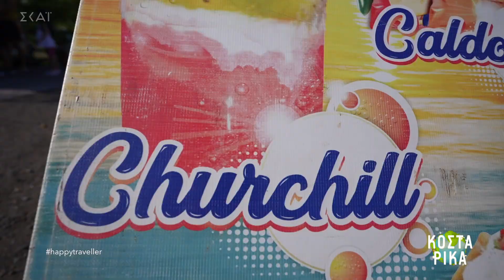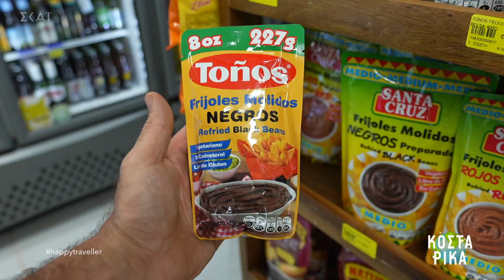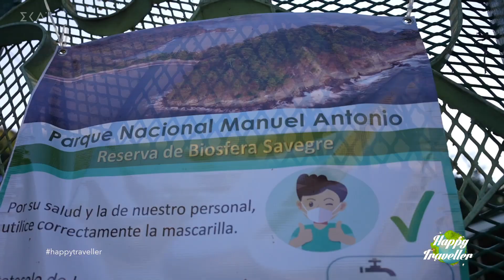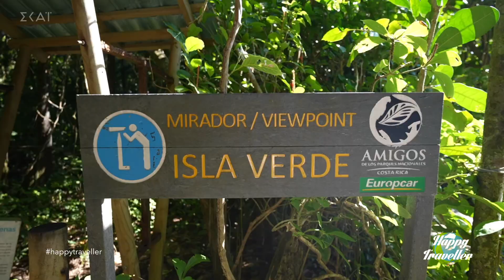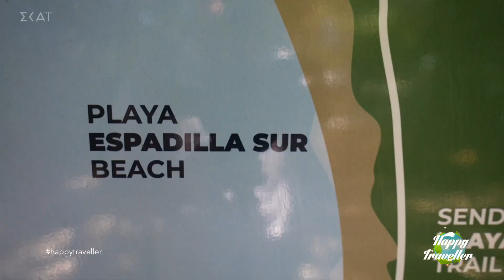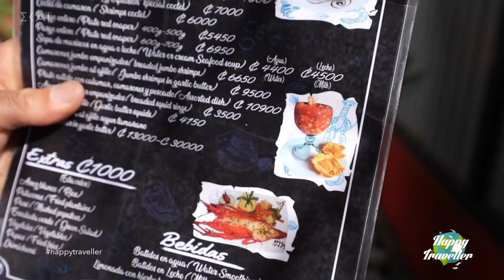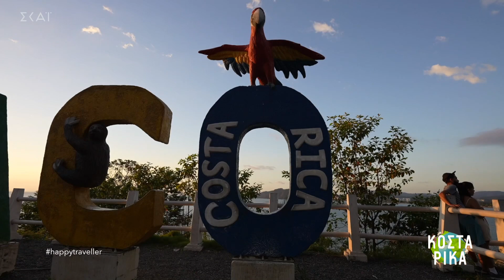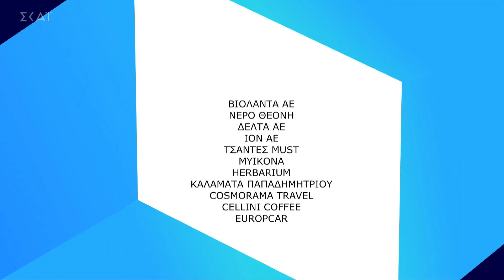Happy Traveller στην ΚΟΣΤΑ ΡΙΚΑ | Μέρος 3 | Επικές Παραλίες!! Jako & Manuel Antonio